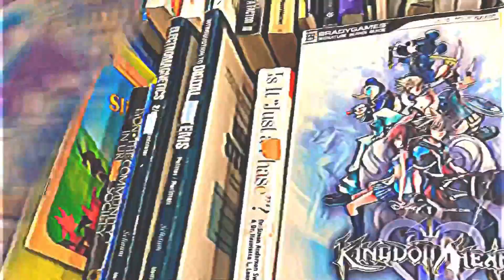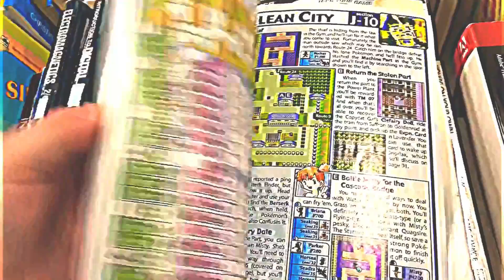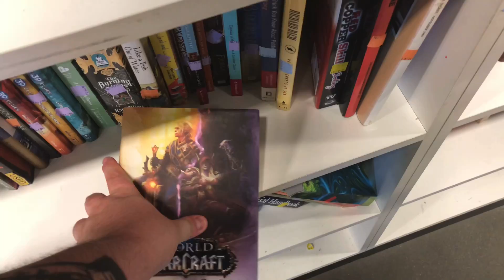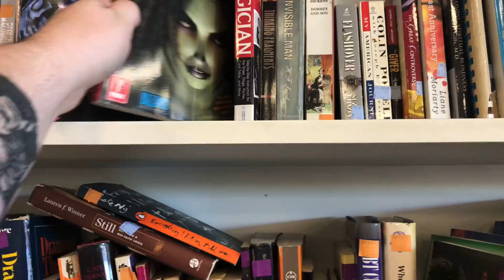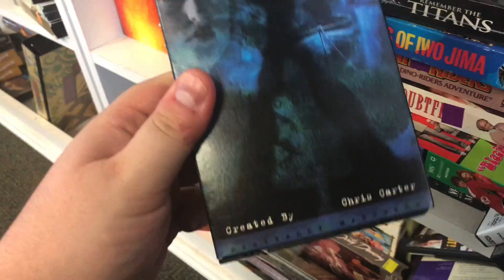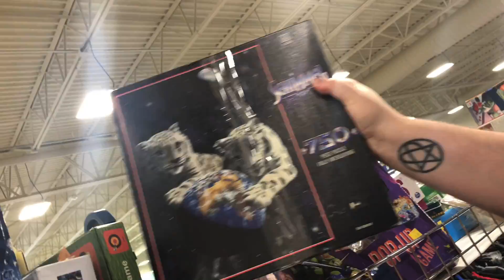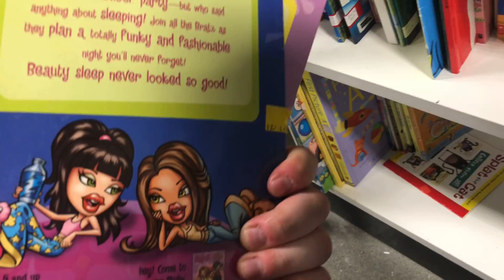BACK TO GOODWILL! | COME THRIFTING WITH US #71 | [goodwill thrift haul harley bratz]